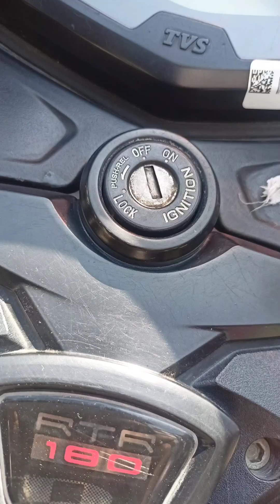🔥🔥 50° डिग्री तापमान // Temperatures 50 Degrees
तापमान
बढ़ते तापमान से कैसे बचे
delhi 50 degree
50 degree delhi
churu 50 degrees
narela 50 degree
temperature 50 degree
राजस्थान समाचार
राजस्थान ताजा खबरें
राजस्थान में मानसून की दस्तक
ताजा खबर
राजस्थान
प्रभात खबर
जी राजस्थान
जीराजस्थान
हिंदी समाचार
हिंदी वीडियो
वनइंडिया हिंदी
राजस्थान का मौसम
राजस्थान हीटवेव
ऱाजस्थान का मौसम
वनइंडिया हिंदी न्यूज
राजस्थान में लू का अलर्ट
भारत मौसम विज्ञान विभाग
rajasthan weather update
rajasthan weather
delhi temperature
delhi temperature today
temperature in delhi
temperature exceeds 50 degrees
capital 50 degree temperatures
rajasthan temperature exceeds 50 degrees
temperature in delhi today
temperature
temperatures
delhi ka temperature
record temperatures
delhi lowest temperature
new delhi temperature
snow at 50 degrees
record temperature
narela 50 degree
delhi 50 degree
50 degree delhi
rajasthan temperature
rising temperature in india